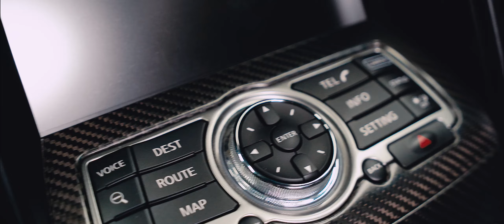ЛУЧШИЙ Infiniti Vettel Edition в России | АВТОМОБИЛЬ МЕЧТЫ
Infiniti FX50 Vettel Edition — один из ограниченной версии! Только 50 авто было на РФ, 150 авто на мир!
 Это коллекциооный авто, для тех кто понимает и ценит!
 Что в нем особенного? И почему его выбирают?
 Смотри наш новый выпуск про суперкар среди кроссоверов.